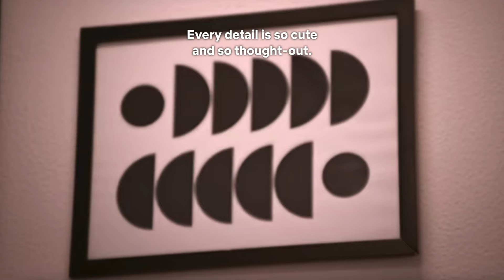Should Ariela Be on This Show? - Love is Blind Brazil Episode 5 Reaction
Now with dubbing by minor demand

Timestamps:

00:00 Intro
04:09 Brazil EP 5 Reaction